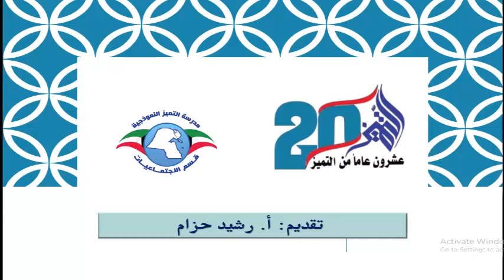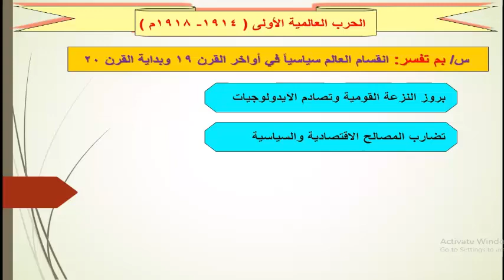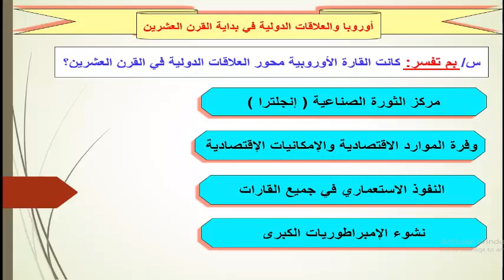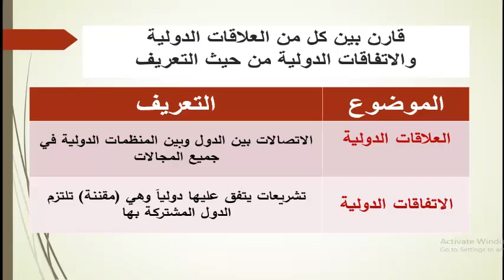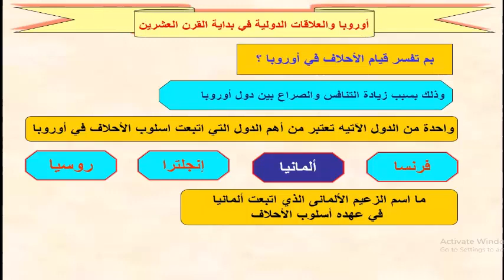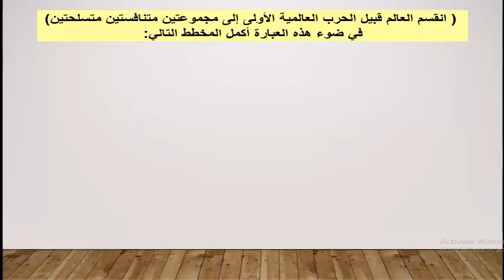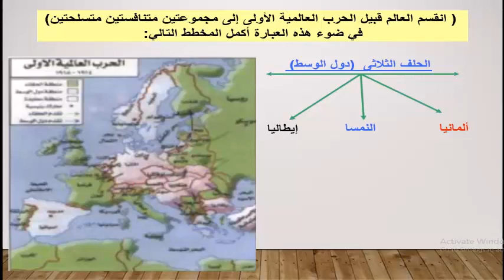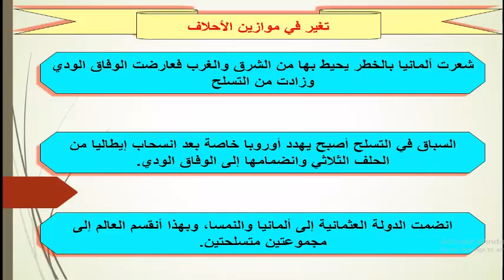الصف الثاني عشر أدبي - التاريخ - الدرس 8 الحرب العالمية الأولى أوروبا والعلاقات الدولية